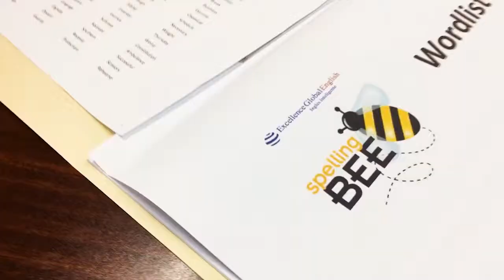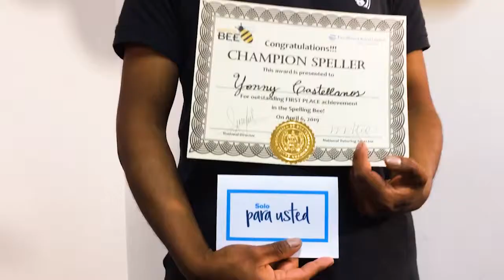Spelling Bee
Una buena forma de aprender vocabulario y también practicar tu pronunciación.

Conoce más de las técnicas y actividades con las que aprendemos en Excellence Global English visitando nuestra página